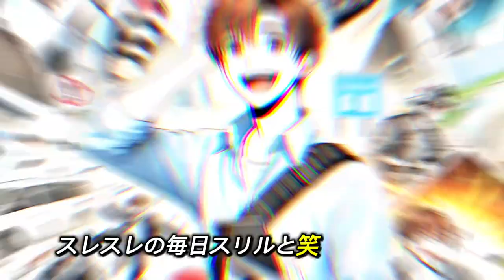【AI-Musicクリエーターソング】ハラハラドキドキ！毎日がジェットコースターな人生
毎日がジェットコースターのようなスリル満点の日常を歌にしたポジティブソングです！思わず「あるある！」と共感してしまう日常のヒヤリハット体験を、軽快なリズムとキャッチーなメロディに乗せてお届けします。クスッと笑える歌詞と、思わず口ずさみたくなるサビが特徴です。笑いとユーモアでピンチを乗り切る、そんなポジティブなメッセージを込めました。この動画を見て、あなたも日常のスリルを楽しんでください！

歌詞の中では、横断歩道でのヒヤリ、階段でのつまずき、ホームでの危険な瞬間、キッチンでの戦場のような体験など、誰もが一度は経験したことのあるような場面をユーモアたっぷりに描いています。共感と笑いをお届けするこの曲を、ぜひお楽しみください！